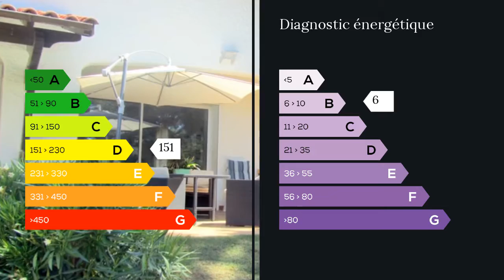A vendre - Maison/villa - Colomiers (31770) - 7 pièces - 160m²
Kristine Badalian au 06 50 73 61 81 vous propose une Villa exceptionnelle T7 plain pied, traditionnelle de 160 M² a Colomiers quartier Cabirol, ,très lumineuse grâce aux nombreuses baies vitrées, avec piscine sur une parcelle de 1100 m² .Équipée du confort contemporain la maison offre une belle qualité de vie. Comprenant: Vaste Séjour traversant et une cuisine ouverte composant un ensemble de 58 m², séjour donne sur un patio. Côté nuit, un long couloir avec rangements,3 chambres dont 2 avec dressing, ,une salle d'eau wc.Sous-sol aménagé,2 chambres,une salle d'eau, wc,grande buanderie,cave 70 M² et garage 3 places.Prestations de qualité: Terrain clos et paysagé de 1100 m², un puits de 10m, jardin aménagé avec arrosage automatique et terrasse sans vis-à-vis.Aucun travaux a prévoir. Mme Kristine BADALIAN 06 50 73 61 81 / 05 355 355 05 poste 8997 Agent commercial indépendant du réseau national clairimmo Maxihome N° RSAC : 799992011 - Ville du greffe : RSAC TOULOUSE